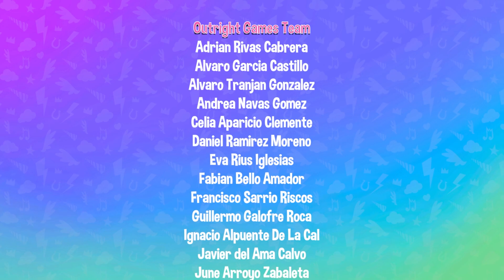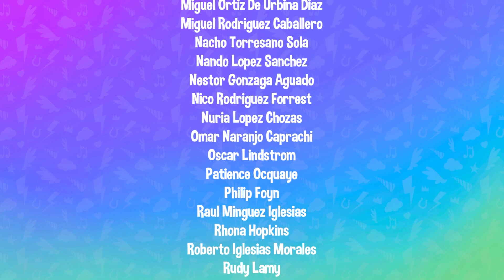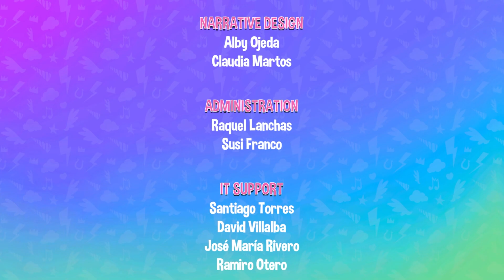My little Pony | Das Geheimnis von Zephyr Heights | #13 | Trinkt mehr Smoothies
Wir finden Sparky und dem geht es gar nicht gut.